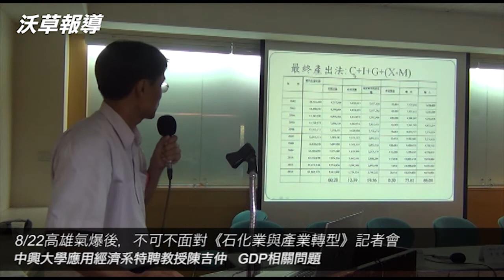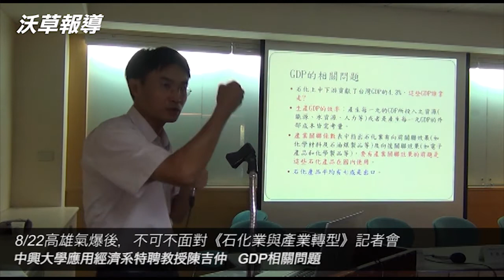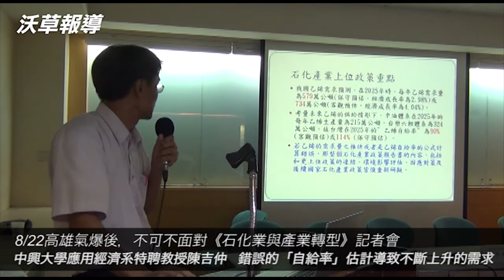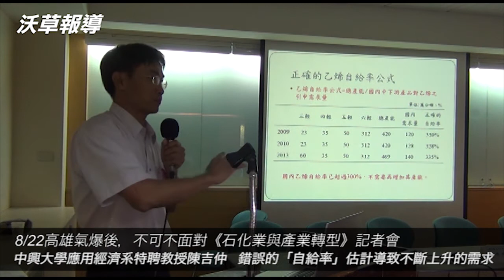8/22高雄氣爆後，不可不面對《石化業與產業轉型》記者會--中興大學應用經濟系特聘教授陳吉仲